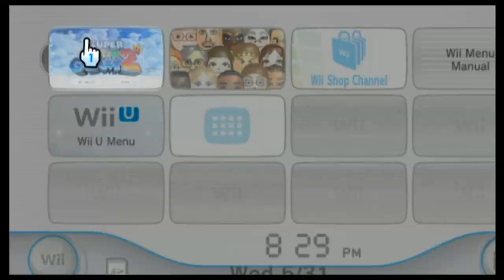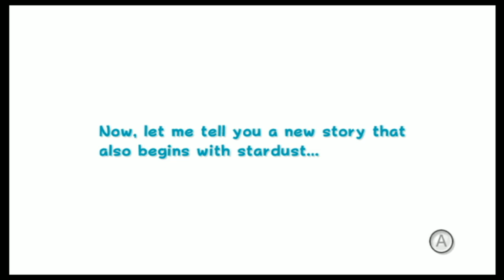The Carl10O1 Show: Super Mario Galaxy 2 Part 1